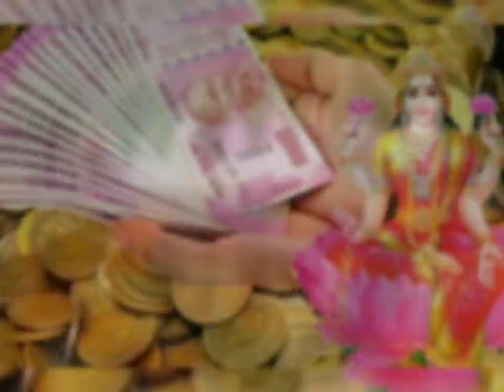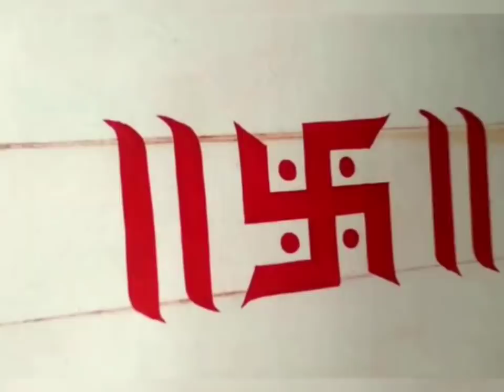"माघ पूर्णिमा" पर सर्वार्थसिद्धि योग बना दुर्लभ संयोग चुपचाप यहां बना दे 1 स्वास्तिक इतना पैसा आएगा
"माघ पूर्णिमा" पर सर्वार्थसिद्धि योग बना दुर्लभ संयोग चुपचाप यहां बना दे 1 स्वास्तिक इतना पैसा आएगा कि संभाल नहीं पाओगे Purnima 2022
"माघी पुर्णिमा" पर सर्वार्थसिद्धि योग शुभ संयोग गाय को खिला दें ये 1 चीज पूरे साल भरे रहेंगे अन्न धन के भंडारे Purnima 2022
16 फरवरी माघी पुर्णिमा घर के दरवाजे पर डाल दें यह 1 चीज मां लक्ष्मी को आना ही पड़ता है Purnima
16 फरवरी माघी पुर्णिमा पर 1 दिया 70 लाख मिलेगा एक बार जरूर करें यह उपाय, इतना पैसा आएगा कि संभाल नही
16 फरवरी माघी पुर्णिमा चुपचाप यहां फेंके थोड़े से चावल छप्परफाड़ आएगा पैसा घर में Purnima
माघी पुर्णिमा कब है? Maghi Purnima Kab hai?

16 फरवरी 2022, बुधवार को माघ मास की शुक्ल पक्ष की पूर्णिमा तिथि है। इसी दिन को माघ पूर्णिमा कहा जाता है। पूर्णिमा का व्रत इसी दिन रखा जाएगा. पंचांग के अनुसार पूर्णिमा की तिथि 15 फरवरी 2022, मंगलवार को रात 09 बजकर 42 मिनट से प्रारंभ होगी। पूर्णिमा की तिथि 16 फरवरी को रात 01 बजकर 25 मिनट तक रहेगी।

अगर आप मानसिक शांति चाहते हैं तो पूर्णिमा के दिन चंद्रोदय के समय उनको कच्चे दूध में चीनी और चावल डालकर “ॐ स्रां स्रीं स्रौं स: चन्द्रमसे नम:” या ” ॐ ऐं क्लीं सोमाय नम: ” के मंत्र का जप करते हुए अर्घ्य देना चाहिए।
माना जाता है कि अगर आप आर्थिक तंगी से परेशान हैं और इससे मुक्ति चाहते हैं, तो इस दिन मां लक्ष्मी को 11 कौड़ियां अर्पित करें। इन कौड़ियों पर हल्दी से तिलक कर पूजा भी करें और अगले दिन इनको लाल कपड़े में बांधकर वहां रखें जहां आप पैसे रखते हों।
माघ पूर्णिमा के दिन मां लक्ष्मी को खीर का भोग लगाएं और पूजा के बाद मंत्रों का जाप आदि करें। इसके साथ ही तुलसी में घी का दीपक जलाएं।
शास्त्रों के अनुसार इस दिन पीपल के वृक्ष में लक्ष्मी का आगमन होता है। ऐसे में स्नान करके सुबह पीपल पर जल चढ़ाएं औप पूजा करें, इससे मां लक्ष्मी सभी कष्टों को दूर करती हैं।
पूर्णिमा की रात को माता लक्ष्मी के आगमन के लिए पूर्णिमा की सुबह-सुबह स्नान कर तुलसी को भोग, दीपक और जल अवश्य चढ़ाएं और मां की आराधना व जाप करें

माघ मास की पूर्णिमा 16 फरवरी दिन बुधवार को है। माघ पूर्णिमा के दिन सूर्योदय के समय सर्वार्थ सिद्धि नामक शुभ योग भी उपस्थित रहेगा। ऐसे में सूर्योदय से पूर्व स्नान करके भगवान विष्णु की पूजा करें और कंबल, तिल, तेल, गेहूं, वस्त्र, जूता का दान करें।

नक्षत्र- आश्लेषा

योग- शोभन

चंद्रमा- कर्क राशि

सूर्य- कुंभ राशि

गुरु- कुंभ राशि

शनि- मकर राशि

बुध- मकर राशि

मंगल- धनु राशि

शुक्र- धनु राशि

राहु- वृषभ राशि

केतु- वृश्चिक राशि

करण- विष्टि - 10:10:58 तक, बव - 22:28:46 तक

सूर्योदय- 06:59:11

सूर्यास्त- 18:11:44

राहु काल- दोपहर 12  बजकर 35 मिनट से दोपहर 13 बजकर 59 मिनट तक